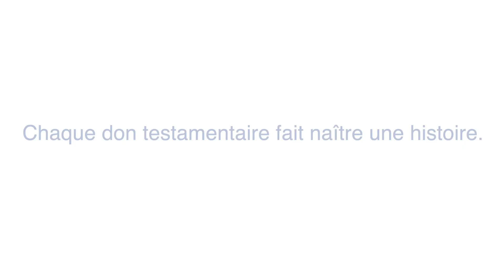Campagne de dons planifiés : Dr Christian Baron et Andreas Klapper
Faire un don planifié, c’est transmettre ses valeurs et laisser sa marque à l’Université de Montréal. Chaque don contribuera de façon durable à notre mission d’enseignement et de recherche.